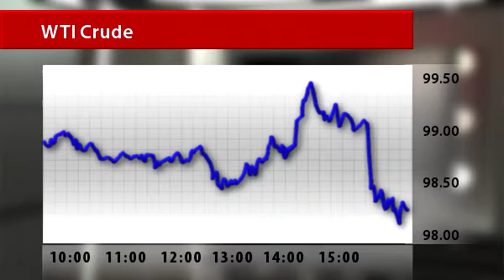Oil prices mixed due to technical factors